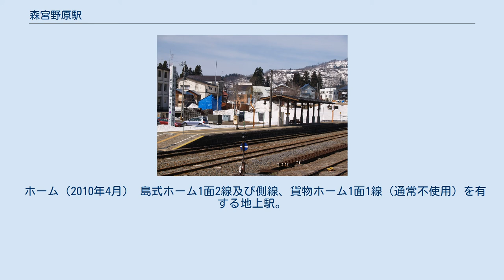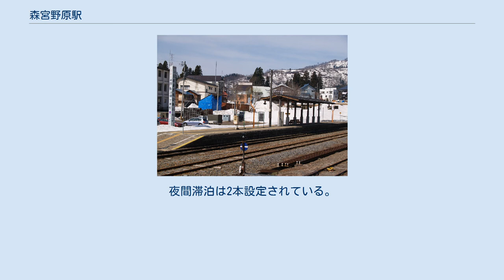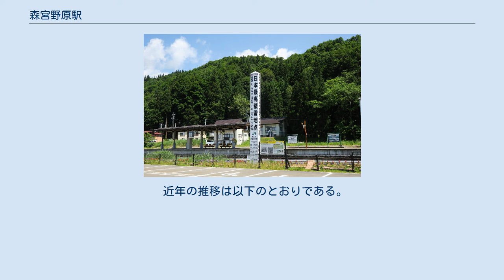森宮野原駅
JR日本最高積雪地点を示す標柱 森宮野原駅（もりみやのはらえき）は、長野県下水内郡栄村大字北信にある、東日本旅客鉄道（JR東日本）飯山線の駅である。
 長野県最北端に位置する駅であり、新潟県境に近接している 。
2010年4月1日付の支社管轄割り当て見直しで、長野支社の管轄エリアも当駅までとなり、当駅以東は新潟支社の管轄となる。
 当駅は長野県と新潟県の県境付近に位置しており、長野県側の栄村北信の小字「森」と新潟県側の津南町上郷の小字「宮野原」を合成した駅名である。
 ホーム（2010年4月） 島式ホーム1面2線及び側線、貨物ホーム1面1線（通常不使用）を有する地上駅。
駅舎はホームの南側にあり、構内踏切でつながっている。
 タブレット閉塞が行われた頃は終日社員が配置されていたが、飯山線のCTC化と同時に簡易委託駅となった。
駅の管理は飯山駅が行っている。
常備券や補充券によって乗車券が発売されてきたが、2004年にPOS端末が設置された。
開業当初からの木造駅舎は小さな平屋建てであったが、2003年から翌2004年にかけて工事が行われ、2004年4月には交流館「ふきのとう」を併設した二代目駅舎が竣工した。
夜間滞泊は2本設定されている。
 当駅では1945年（昭和20年）2月12日に7.85mの積雪を記録し、それを示すメジャーが横倉方面のトンネル寄りのホーム端に立てられていたが、1990年1月、構内に新たにJR日本最高積雪地点を示す標柱が設置された。
 津南町内・周辺のバス路線図。
当駅周辺からは青色・水色の路線を利用できる。
 注釈 出典